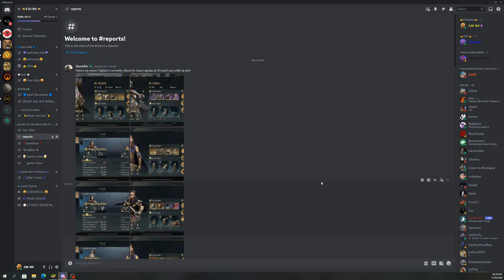Lotr Rise To War Weekly Community Epic Battle report Breakdowns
Today we start a series weekly where we let the community share there awesome battle reports for all us to take a look at from all different kinds of servers and commanders

Danothin
SlipBear
Evil Adamantium
Icantremembernow

for featuring in todays video

0:00 Intro
0:15 Weekly Community Battle Reports
1:35 Whale dain vs Whale Gil-Galad
2:29 Gils Gear and Skills
2:56 Dains Crazy Gear and Stats
3:32 Dain vs Goddess of all Galadriel's
3:59 Galadriel maxed gold and respect
4:37 400k HP Dain vs 614 Focus Sauron
6:07 Battle of the Bears Isildur vs Elrond
6:37 Isildur and Elrond Gear and Stats
8:18 level 34 Yusraa vs Level 47 Gold GTW
8:56 GTW gold gearing and skills
9:14 Shagrat Level 42 destroys lv 48 Arwen
10:32 Shagrat skill tree and gear
11:07 Playing since 1970
11:25 My Gil vs Gil Battle
11:55 Faramir vs King Aragorn all gold Gear
12:15 Isildur vs Super strong Theoden
12:41 Outro